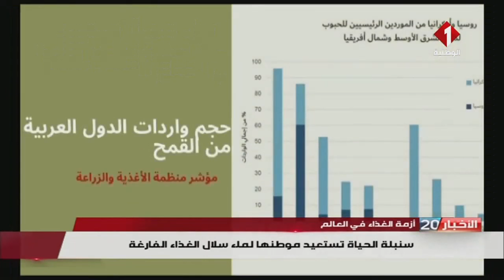السيادة الغذائية في تونس